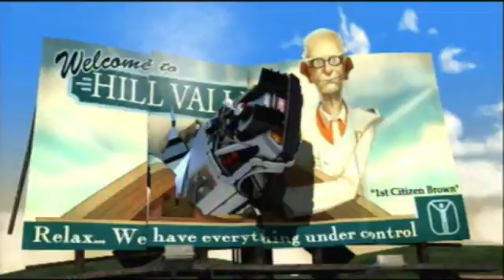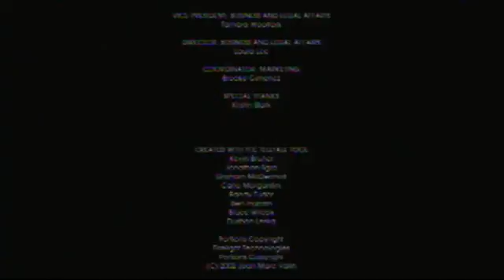[Playthrough] (Back to the Future) Episode Three: Citizen Brown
Hello Ladies and Gentlemen and thank you for tuning into the BradicalRadical show! I'm your host, Bradley, and today we are continuing our playthrough of TellTale's Back To the Future the video game.

In today's episode we play the entirety of the third episode.

Intro and Outro song used is by alfiXion and can be found on Newgrounds.com